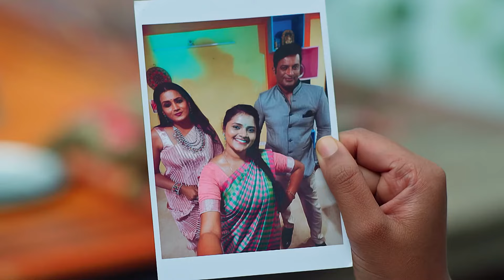ఎవరి గురించి మాట్లాడుతు | Rajeshwari Vilas Coffee Club | Full Ep 154 | Zee Telugu | 15 June 2023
Episodic Synopsis:
Parijatam informs Eeshwari that Komali is planning to elope with her lover. Eeshwari stops Komali and blackmails her to reveal who her lover is. Vennela blackmails KD and Ratnangi to give her a car.

Show Generic Synopsis:
Rajeshwari, a compassionate cook aspiring to keep her mother’s hotel thriving, challenges Rudra, an elite chef when he decides to usurp her hotel to grow his premium food business.

Show Name: Rajeshwari Vilas Coffee Club
Star Casts Name: Likitha, Akarsh, Vishwamohan
Characters Name: Rajeshwari, Rudra Neelakanta, Viswanatham
Ep No: 154